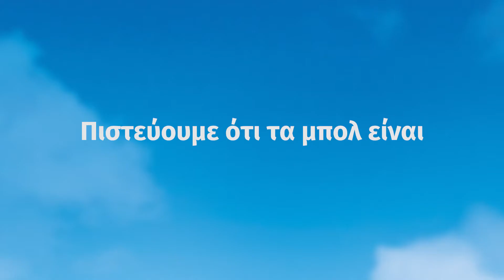Hill's Pet Nutrition: Transforming Lives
HILL’S PET NUTRITION

PREMIUM PET FOOD BACKED BY SCIENCE

From their days as puppies and kittens to their years as senior dogs and cats, our biology-based nutrition stays a step ahead for differences you can see, feel and trust.